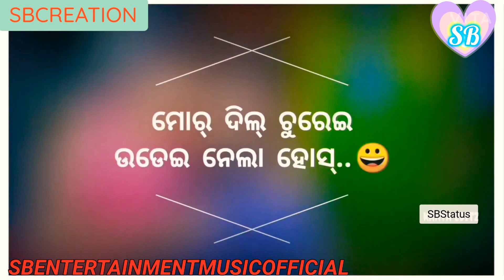|| Tor Cute Cute gal || Kundal K Chura || New Sumbalpuri Status Video 2020 || WhatsApp Status ||